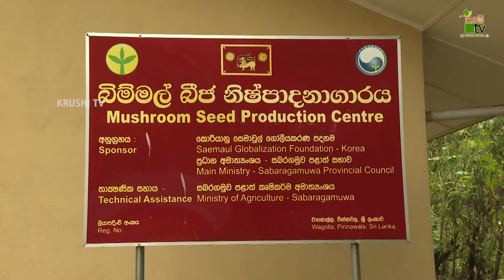உயிரும் உழவும் | 2022-01-01 | Krushi Tv